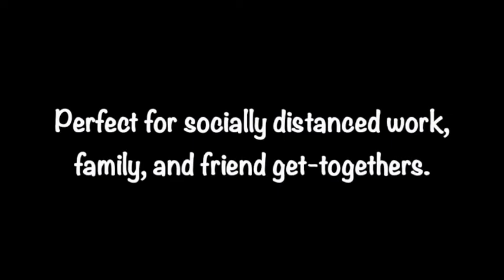Virtual Magic Happy Hour Entertainment with Dana Herz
If you are looking for a relaxed and affordable event for groups of 100 attendees or less, we’ve got you covered.

 Magic Happy Hour is a virtual team-building experience that combines an entertaining new show with the opportunity for participants to learn and perform magic for the audience.